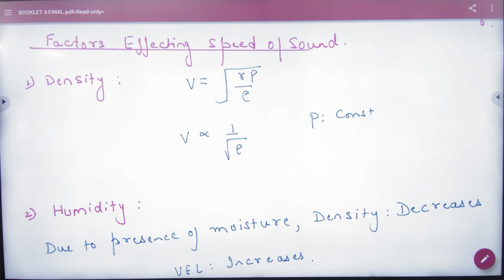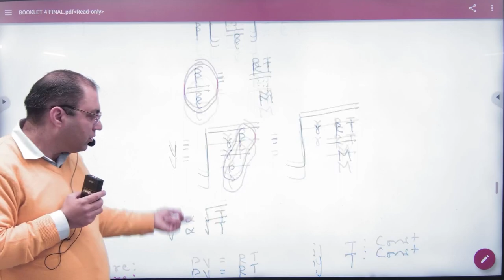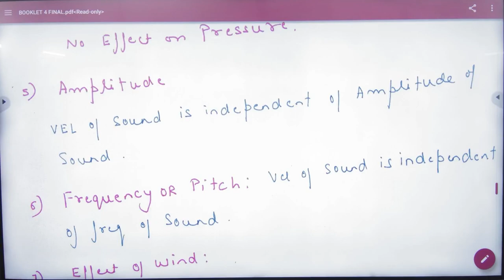4 Factors effecting speed of sound